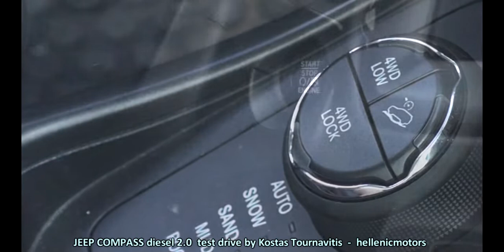JEEP COMPASS diesel 2 0 test drive by Kostas Tournavitis - hellenicmotors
Στιβαρό, Jeep και παντός εδάφους.  All news about motorsport, test drive/test ride & videos Όλα τα νέα σε συνεχή ροή ενημέρωσης, μοτοσυκλέτα, αυτοκίνητο, νέες τεχνολογίες. Χρηστικός ΟΔΗΓΟΣ ΑΓΟΡΑΣ / MARKET με όλο τον κύκλο εργασιών & αναλωσίμων.